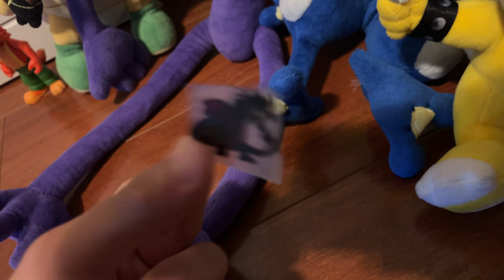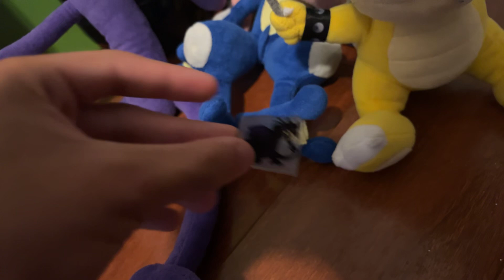TOTAL PLUSH ISLAND EPISODE 5 PART 2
In part 2 you guys are going to find out who gets eliminated and which team wins the challenge